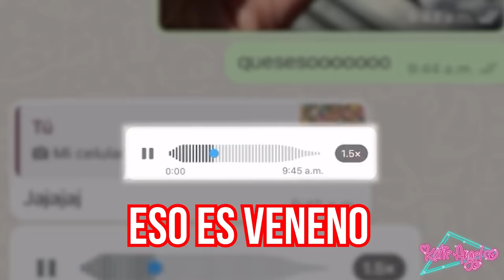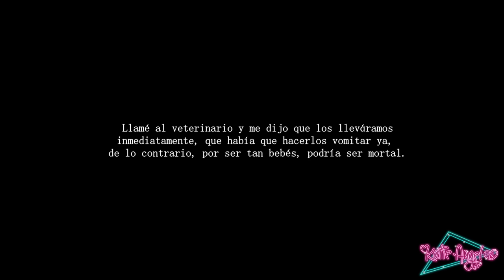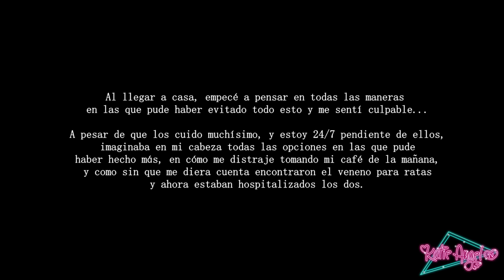EMERGENCIA CON MIS PERRITOS! COMIERON VENENO Y ESTÁN MUY MAL* | Katie Angel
Gracias a todos por sus mensajes y estar tan pendientes de mis cachorritos bebés, fue un día muy difícil, gracias a Dios ya Nanny y Denji están fuera de peligro.

Si llegaste hasta aqui comenta

LOS AMOOOOOOOOOOOOOOOOO! ♡

Katie Angel